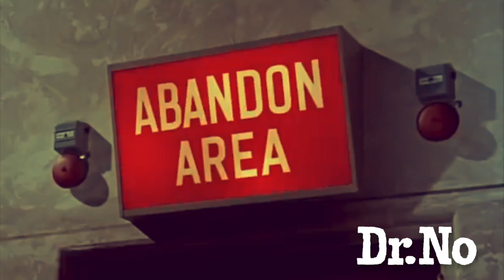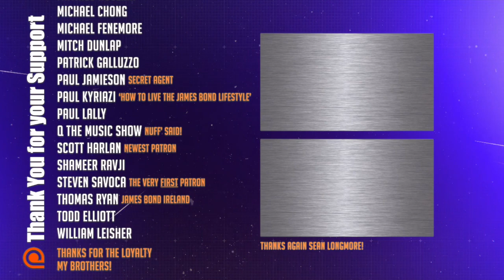Happy Birthday Sean Connery 2021